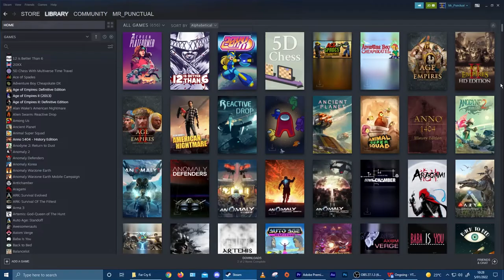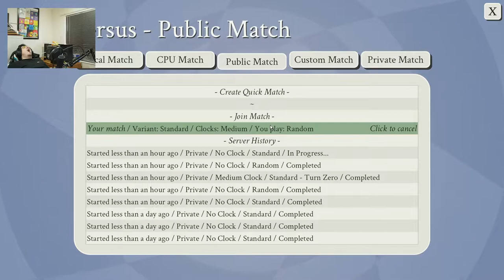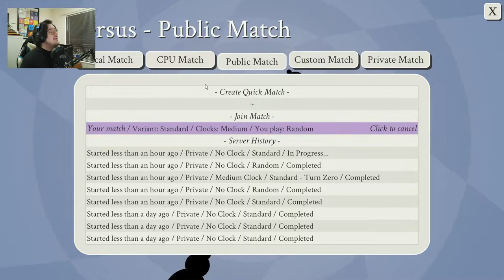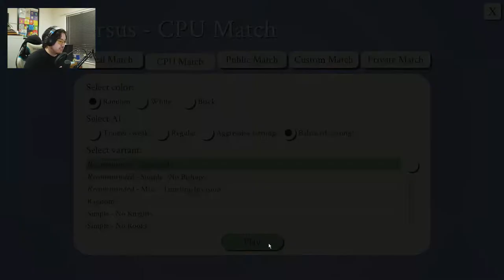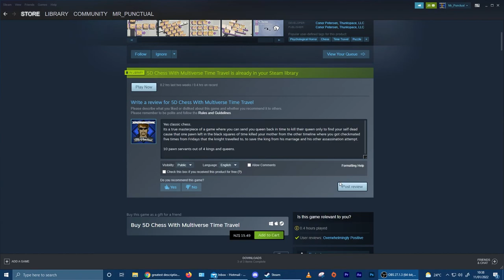5D Chess, with Multidimensional Time Travel | My Steam Library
Chess can be defined as a game of war.
Just to throw a monkey wrench into things we give it multidimensional time travel. what could possibly go wrong.